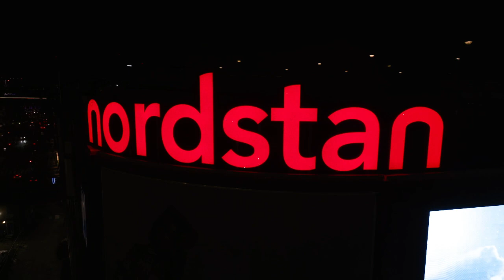RO-Gruppen förbereder Nordstan för Västlänken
RO-Gruppen är på plats i Nordstan i Göteborg där vi utför ett spännande projekt på uppdrag av Nordstans samfällighetsförening. Projektet innefattar flera olika delar.

Som ni ser i filmen är ytterväggen nedanför Nordstan-logotypen rundad. Det var tidigare ett skarpt hörn där vi bilat bort betongbalkar och rivit stålraster för att sedan mura, putsa och till sist klä med vepa. En ny LED-skärm kom också på plats.

Vi bygger även en ny utfart från parkeringshuset. Vi gjuter en ny ramp, bygger nya väggar och har även installerat en ny varuhiss.
Detta är förberedelser inför att Västlänkens station ska ligga direkt utanför Nordstans parkeringshus och där kommer även en ny huvudingång till köpcentret placeras.

Filmen visar också när den stora Nordstan-skylten kommer på plats på taket (levererad av Skyltproduktion i Borås AB)

Film: Nrsstudios, Nerijus Maniusis
Tillsammans med: Nordstans Affärscentrum, Skyltproduktion i Borås AB, Projektleden AB och Centrumsvets